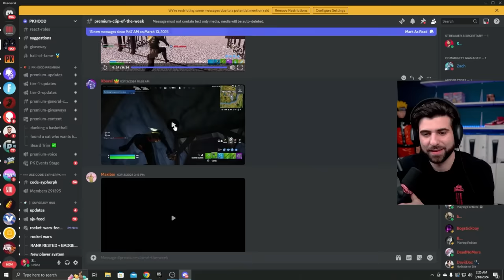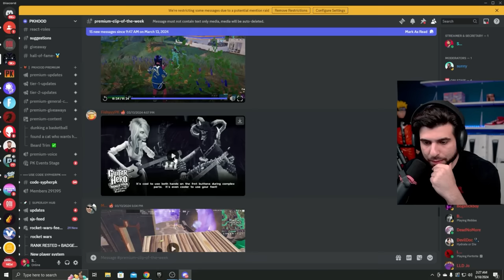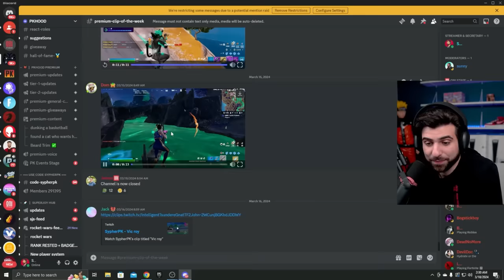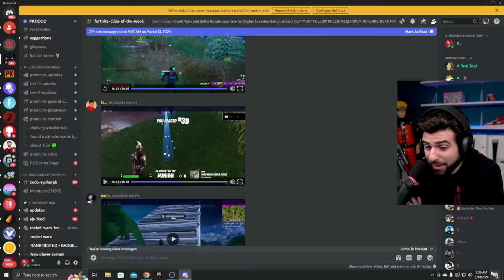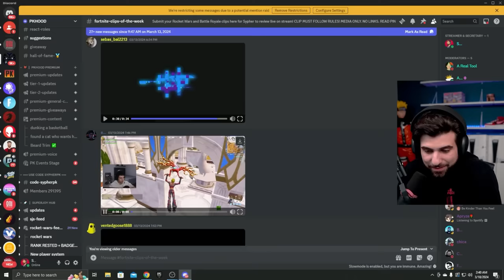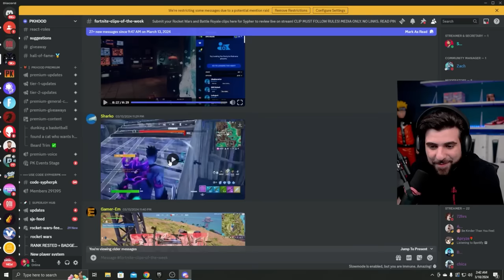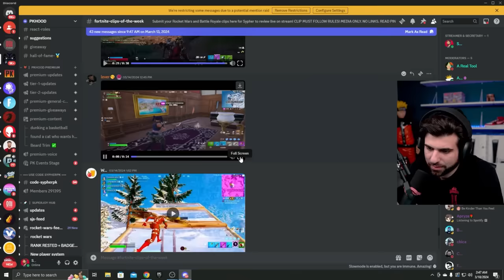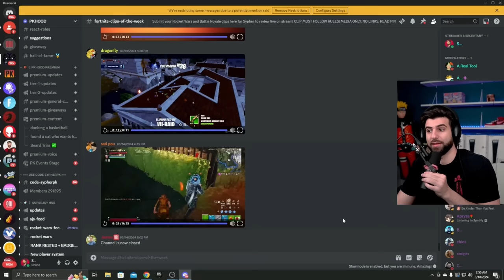"Send me your WORST Season 2 Clip"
Today I asked you guys to submit your WORST clips from Chapter 5, Season 2 in my discord, and you guys did not disappoint me LMFAO. Enjoy gamers!

🌟 Socials 🌟

Edited by: Jarrett